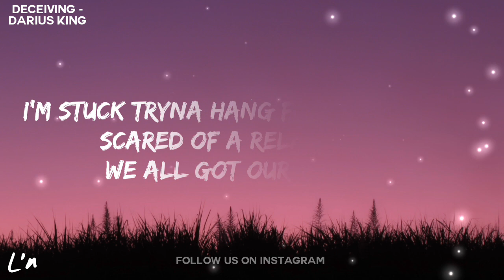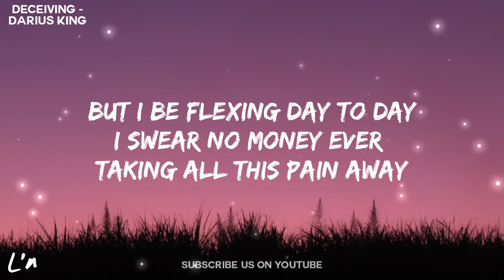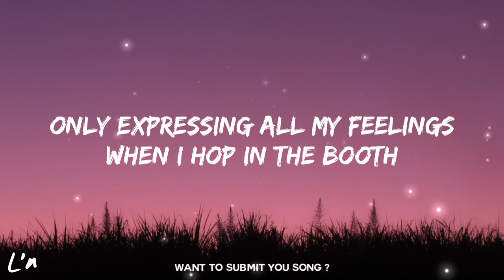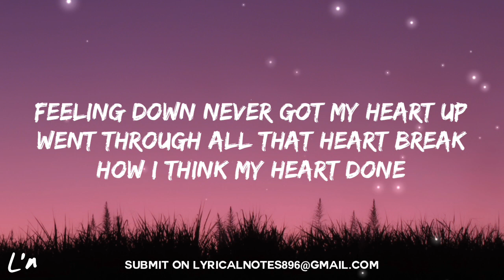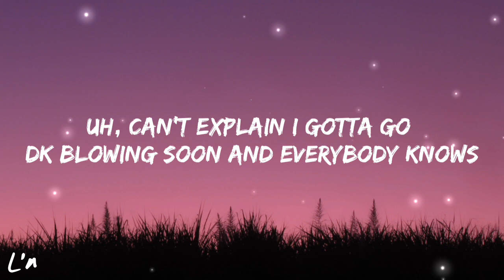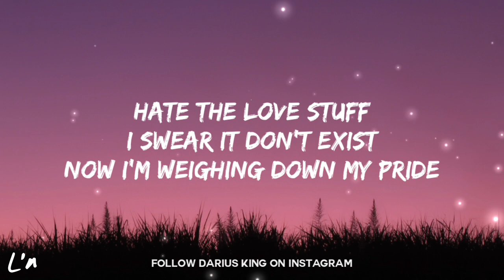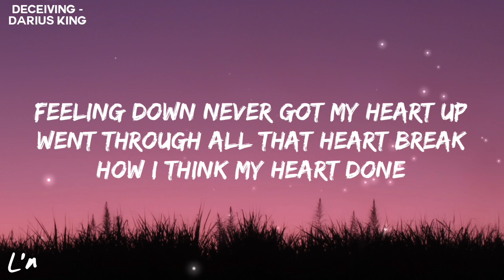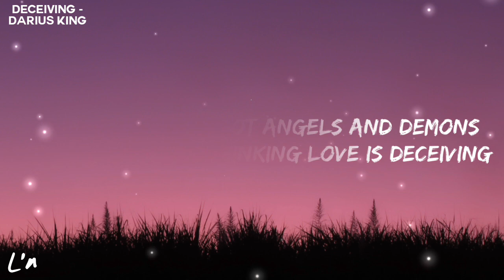Darius King - Deceiving (lyrics)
( If you found this song enjoyable pls share it to your
friends, brother, sisters and others thank you ❤)

Do comment :)
Follow Darius King
Follow Promoting Sounds
  🛎If you are the owner of any material/ content used and uploaded on this channel and if you want to remove don't hesitate to contact me, I will take down immediately.

Comment "I'm awesome " if you see this ❤